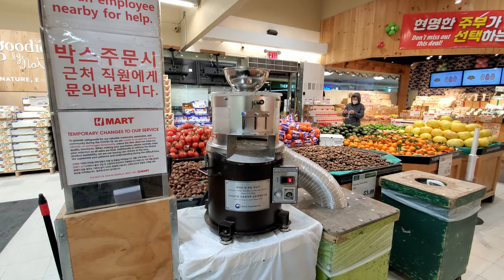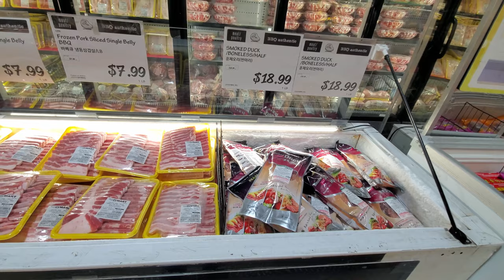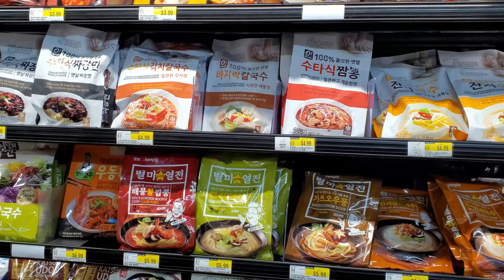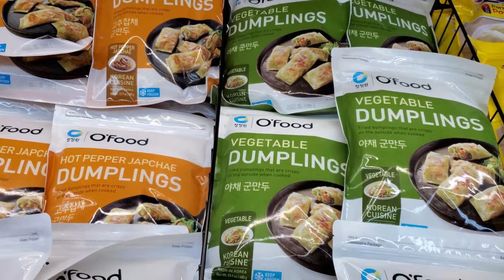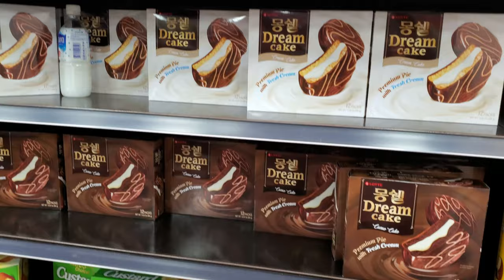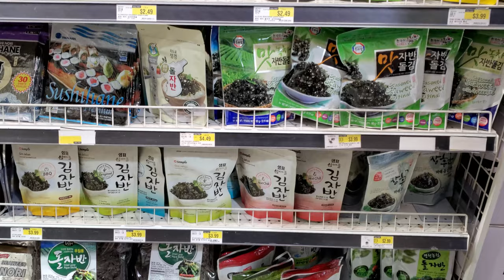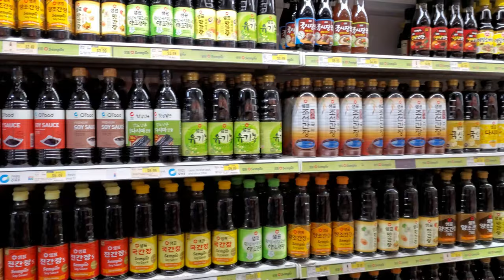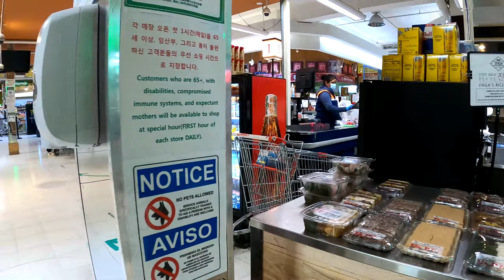Exploring Korean Grocery Store [4K]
Hello, this is New York Walker.
Today we take you all on an adventure with us through H-mart which is a Korean Grocery Store and there are locations all over the United States. They have a wide variety of Korean ramen, Kimchi, dumpling and snacks. Hope you enjoy as much as we did.

It means a lot to us and help the YouTube algorithm to spread them more.😊

FeiyuTech Gimbal
Samsung Galaxy Note 10
Apple iPhone 8
GoPro HERO8
SanDisk 256GB
Kupton Waterproof Housing Case
Backpack Strap Mount
Action Camera Accessory Kit
Portable Charger
Video editing laptop

The video is uploaded in 4K, so if you are watching on a TV you will be able to watch it on 4K. If you are watching on your phone, you can adjust your resolution to 1080p for better resolution.

Everything in the video was filmed on location.